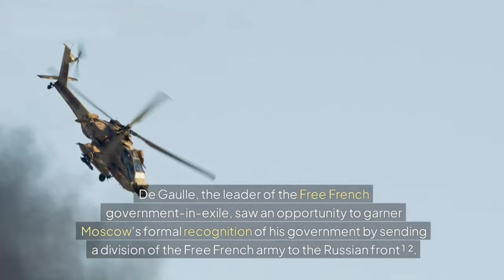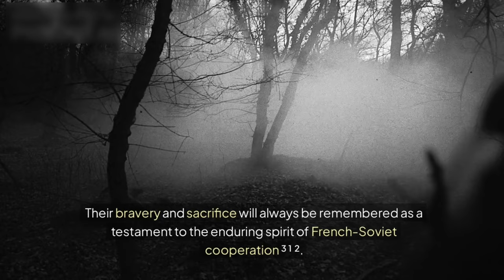Why French Pilots Fought for the USSR in World War II | Stalin's French Fighters | WW2 Alliance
In this video, we dive into the fascinating and little-known story of why France offered their pilots to Stalin during World War II, leading to the formation of Stalin's French fighters. When France fell to Nazi Germany in 1940, many French pilots were left without a cause to fight for. However, after the signing of the Franco-Soviet agreement in late 1942, a unique opportunity arose for these displaced airmen. The French government-in-exile, led by Charles de Gaulle, agreed to send a group of skilled pilots to the Soviet Union to help in the fight against Nazi Germany on the Eastern Front.

This partnership led to the creation of the Normandie-Niemen squadron, an elite unit of French pilots who would go on to fight alongside Soviet forces in some of the most critical battles of the war. This collaboration wasn't just about military strategy—it was also a powerful symbol of international solidarity against the Axis powers. Over the course of the war, the Normandie-Niemen squadron earned a reputation for their bravery, skill, and determination, scoring over 200 confirmed kills and contributing significantly to the Soviet war effort.

In this video, we explore the historical context that led to this unlikely alliance, the training and deployment of French pilots on the Eastern Front, and the lasting impact of their contribution to the Soviet war effort. We also delve into the personal stories of the French airmen who risked everything to fight in foreign skies, and how their efforts helped strengthen the bond between France and the Soviet Union during one of the most tumultuous periods in modern history.